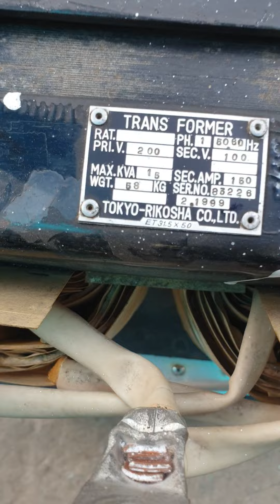8/4 biến áp tự ngẫu 15kha siêu khủng giá 5tr lh 0969508518